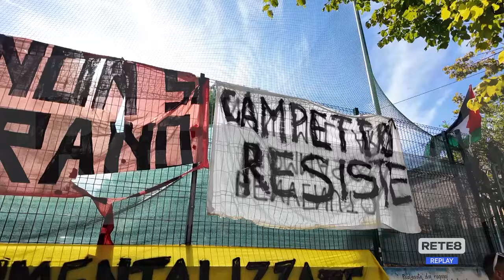Giulianova - Il Comune si riprende il campetto occupato